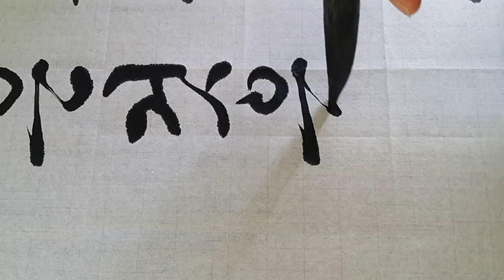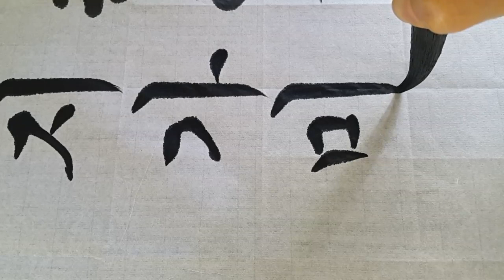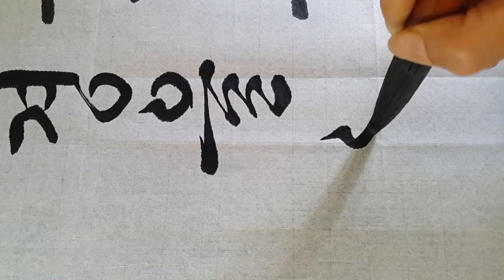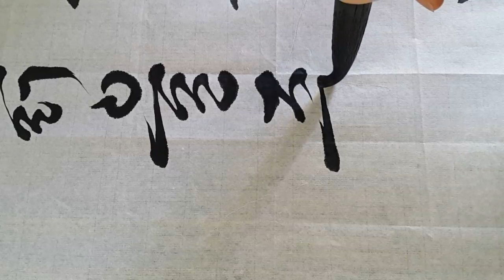제18회 탄허대종사선서함양전국휘호대회 명제 (탄허대종사 어록)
*채널후원계좌*
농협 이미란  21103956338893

4.19전국휘호대회 최우수상